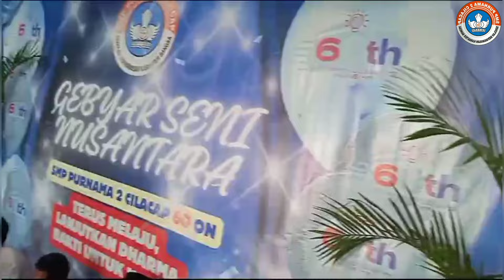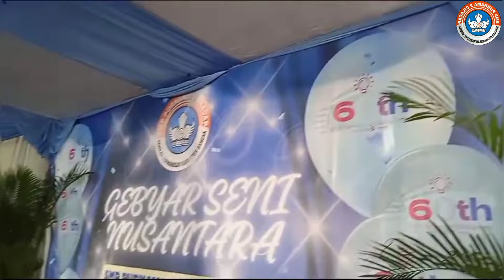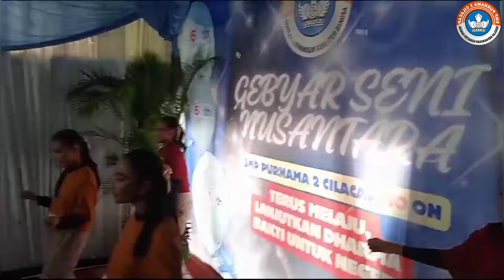Semarak Gebyar Seni Milad Ke-60 MaduaCi//MADUACI 6O-on